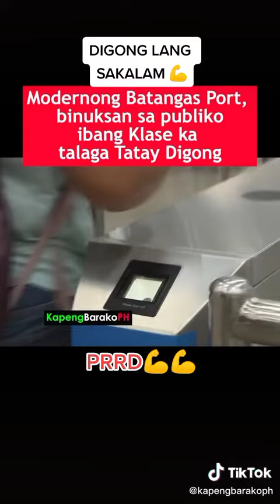grabe talaga itong mga main stream media BIASED. ni hindi man lang nila ito ibinalita. 😅🤣🤣🤣